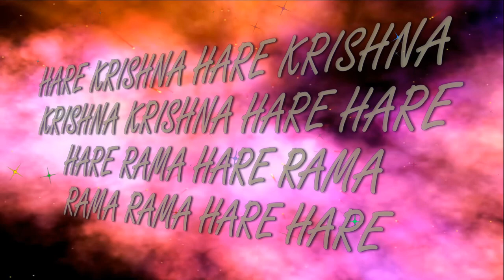23.09.23 Radhashtami-III (maha kirtan) ISKCON Dnipro Ukraine